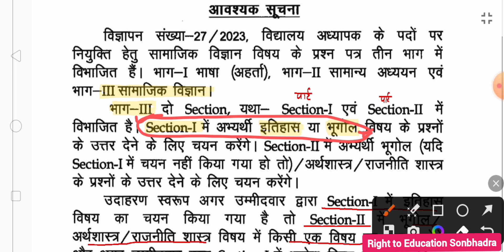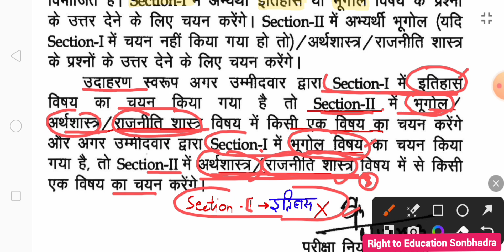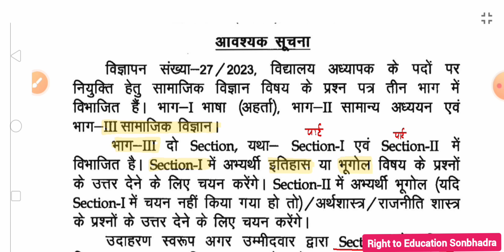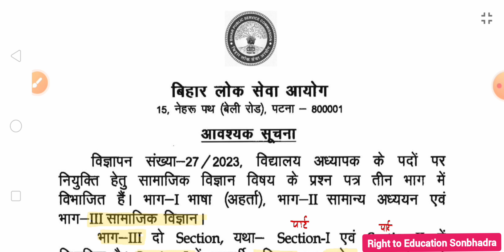BPSC TRE 2 (SST) ; बहुत लोग गलत विषय पार्ट 1&2 में सेलेक्ट किये, सभी लोग ध्यान दे🙏Official Notice 👆